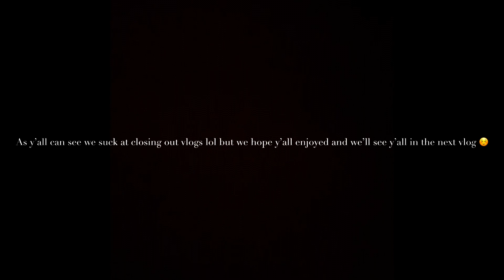We took a road trip